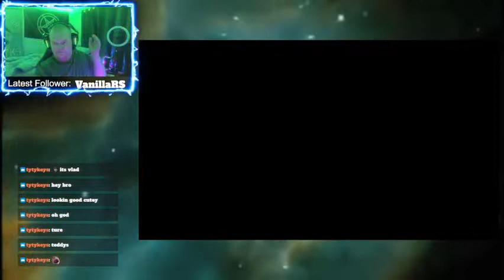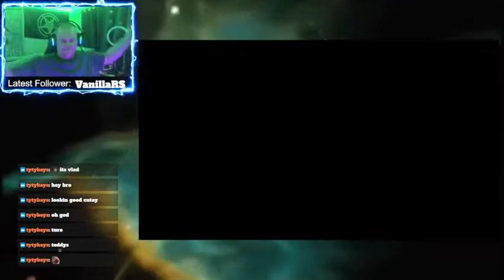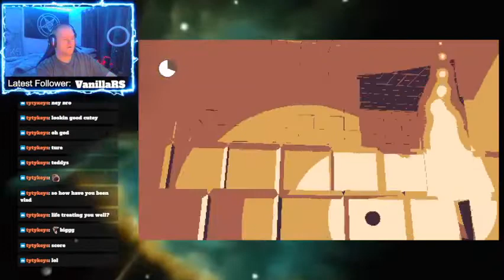CRYPT - Wow this game really IS torture... WTF IS THIS?!??!?!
Title says it all... Why do I do this to myself?!??!

Nerdy Tech Specs!

Processor: 12th Gen Intel(R) Core(TM) i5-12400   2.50 GHz
RAM: 12GB
OS: Windows 11 Home
Graphics: Intel UHD Graphics 730
Headset: G733 LIGHTSPEED Wireless RGB Gaming Headset
Keyboard: Steelseries Apex 3
Mouse: Steelseries Rival 3
Displays: Acer curved monitor 32in
Secondary Display: Acer 26in